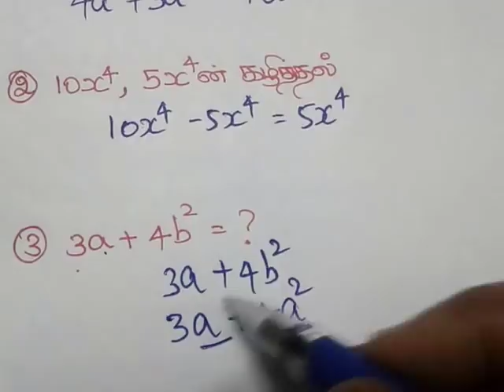POLICE EXAM PSYCHOLOGY SHORTCUT-TNUSRB-கோவைகளின் கூட்டல்,பெருக்கல்,வகுத்தல்-TNPSC MATHS SHORTCUT